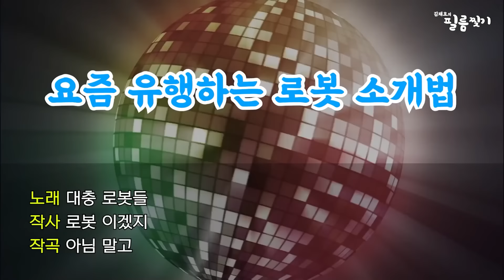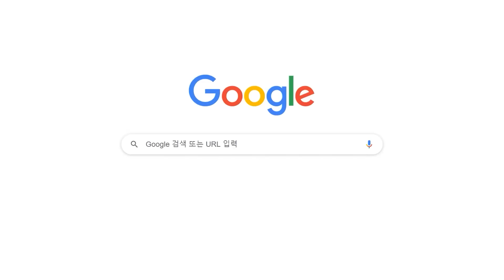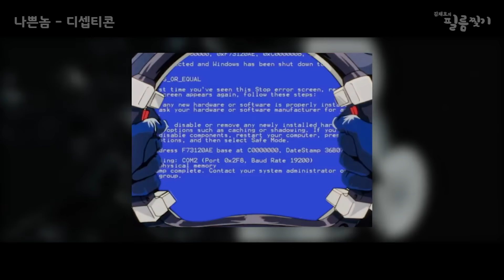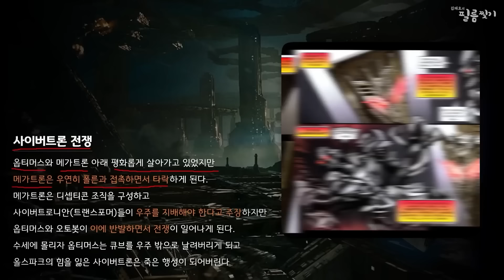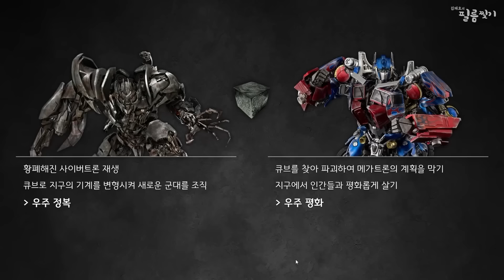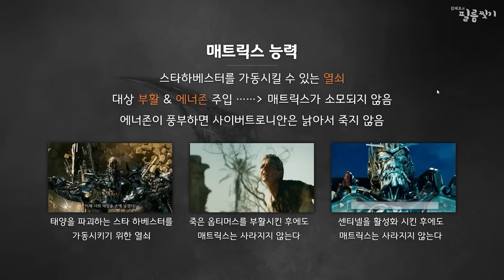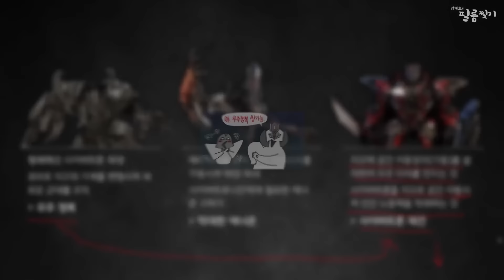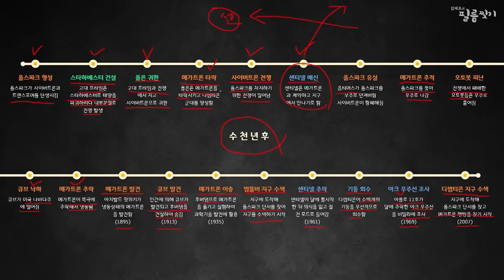트랜스포머 시리즈가 망한 이유 한눈에 보기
여지껏 나온 트랜스포머 리뷰 통합본입니당~!